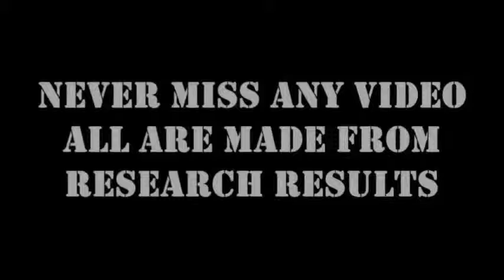How To Download Videos From Any Site Using Google Chrome - Free & Simplest Way (2015 - 2016)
How To Download Videos From Any Site Using Google Chrome - Free & Simplest Way (2015)